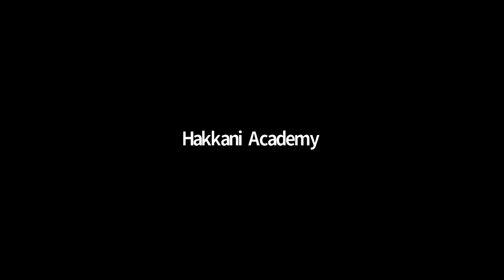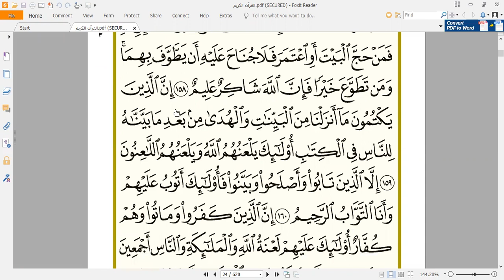Holy Quran Lessons 4.01.2022.